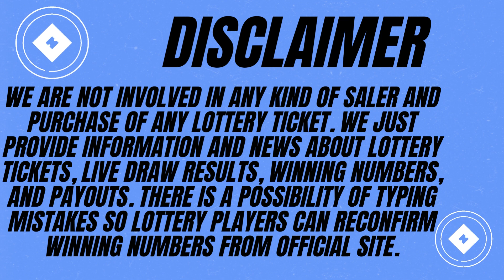Pennsylvania Evening Lottery Draw Results - 24 May, 2023 - Pick 2 - Pick 3 - Pick 4 & 5 - Powerball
Today May 24, 2023, Find in this video the Pennsylvania evening lottery live drawings results, Top payouts(prizes), and the latest winning numbers. These Pennsylvania Evening lotteries' live drawings results are drawn in the evening time daily.

The Pennsylvania Evening Lottery live draw results are broadcasted in the Evening daily at 06:59 p.m., ET. by The Pennsylvania Gaming Control Board. Every day, The Pennsylvania Evening Lottery live draws videos are uploaded on this YouTube Channel "Lottery Results".

Watch in this Youtube channel playlist, past PA evening lottery results for 30 days and more:

Support and energize us by liking and sharing our every day pennsylvania lottery results from videos.